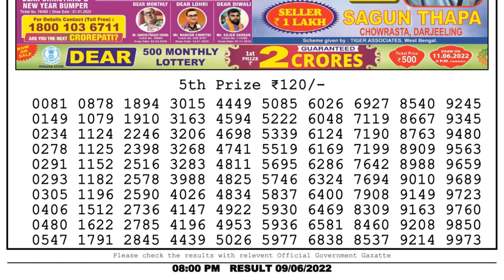Nagaland Lottery Sambad Live 8pm 09.06.22